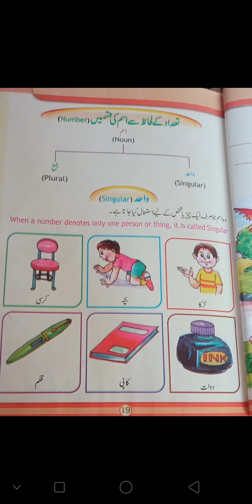Number(urdu grammer)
Mussarat Perveen